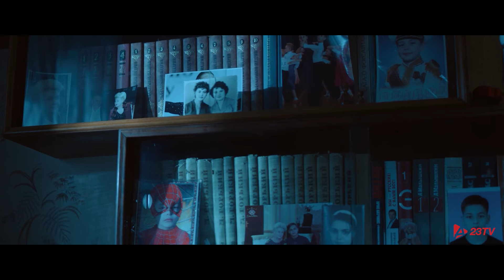Malikam 12-qism (milliy serial) | Маликам 12-кисм (миллий сериал)